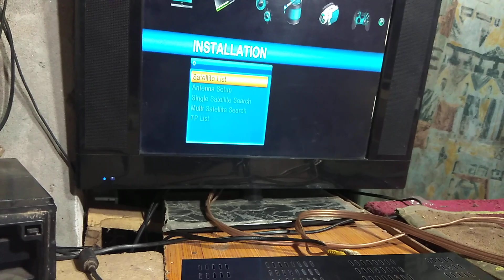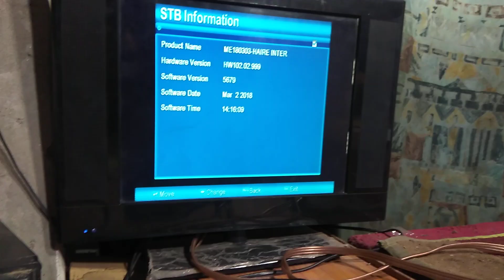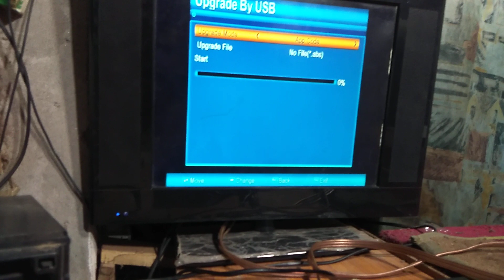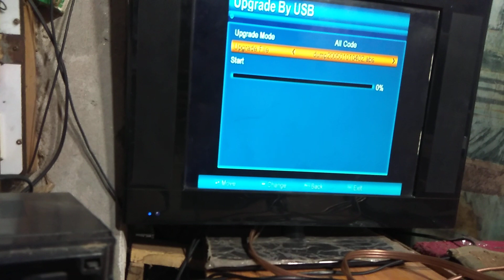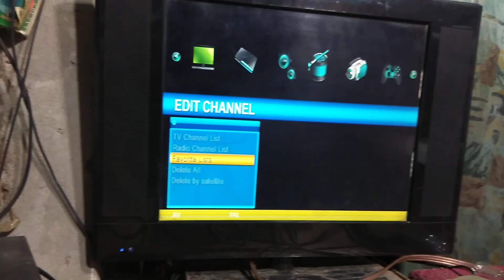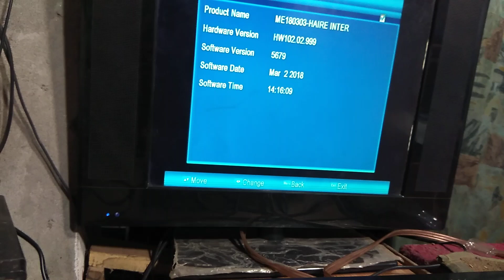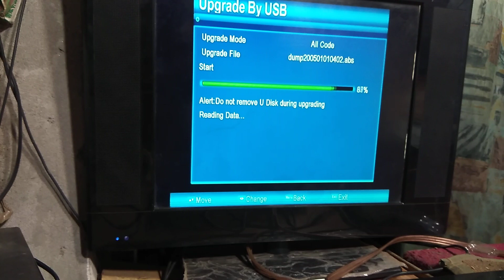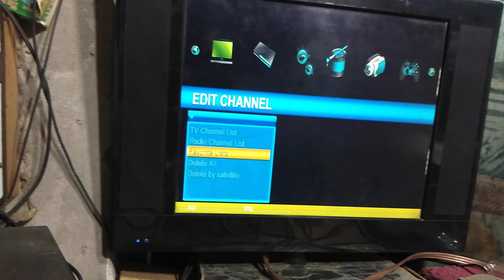HOW TO F1 F2 RECEIVER DUMP FIL Urdu/ Hindi AMEER TV